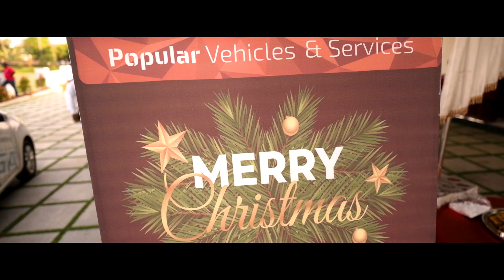Ride to Bethlehem 2022 | Biggest Carol Singing Competition | Kottayam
Ride To Bethlehem Season 16 Carol Singing Competition, organized by the Kuttukaran Group ; the largest of its kind in Kerala with the highest prize money.

The Event was powered by Popular Vehicles & Services , Maruti Arena ,& Castrol. Supported by Mobil and Music Pandit .

With over 83 years of experience, Kuttukaran is the parent Group of leading automobile dealerships for global brands across Kerala and beyond. Building on the foundation of Kuttukaran’s automobile business, they have diversified into different other lines of business too.